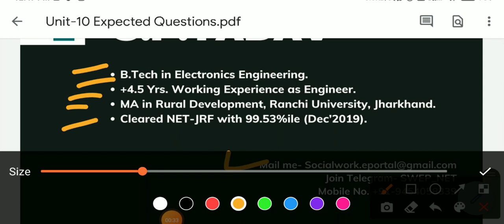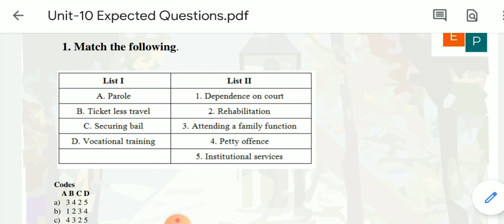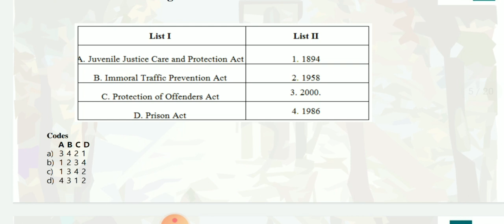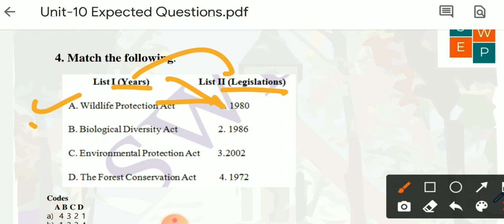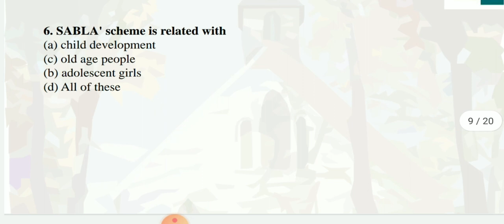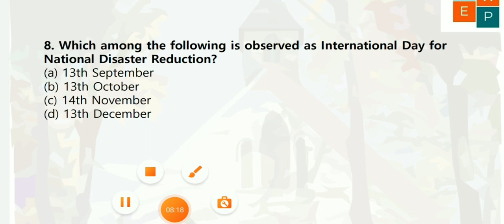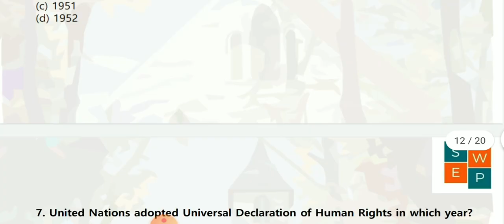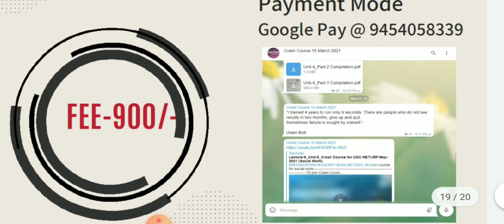Unit 10 Most Expected Questions for UGC NET/JRF-May-2021 (Social Work)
To join Crash Course(Complete Study) for May 2021...